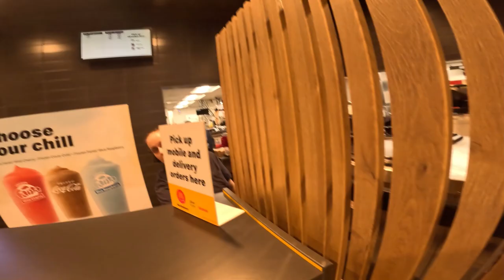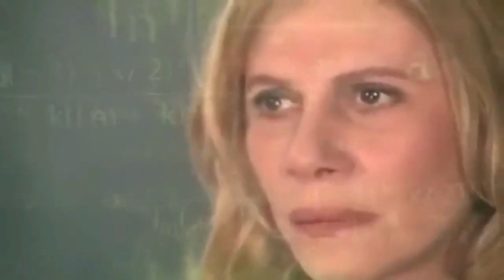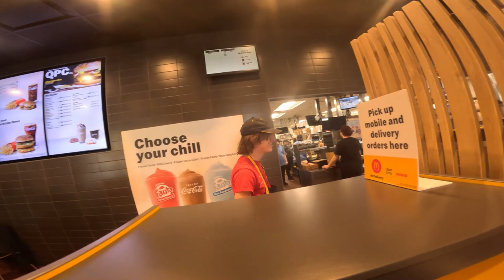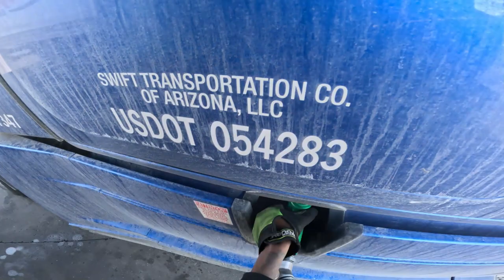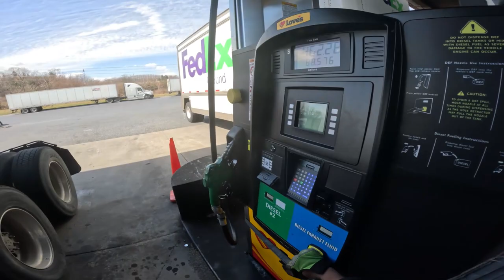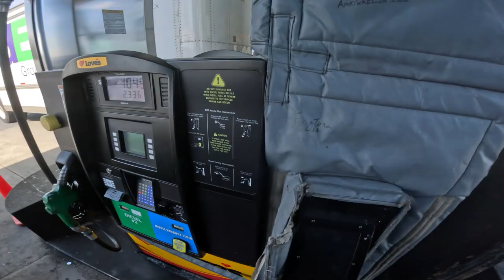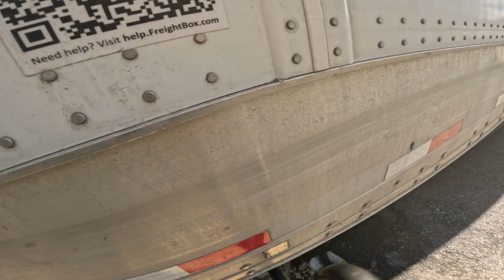DOT Hours of Service Explained & Tips💯 | Swift Transportation | Trucking Vlog #3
I just wanted to share some tips and tricks about the hours of service for new drivers, or drivers who may have not known some of the info I shared. I hope you guys enjoy.